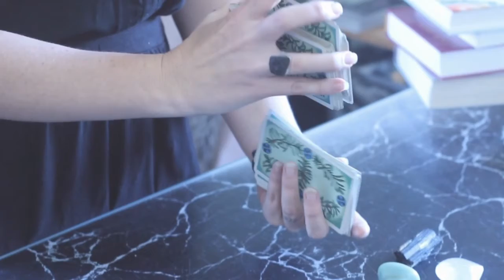Transform Your Life With Lunar & Solar Eclipses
Wondering if there's anything significant about lunar & solar eclipses? Are these good times for manifesting? In this episode, I'm sharing how to harness the transformative energy of eclipses to make deep changes in your life.

Plus, discover what's in store for us this eclipse season as I discuss the Total Lunar Eclipse in Sagittarius on 26th May 2021 & the Annular Solar Eclipse in Gemini on 10th June 2021.

EDIT: in the video I got the times messed up for the Solar Eclipse in June! It will be visible on 10th June for those in the Northern Hemisphere. You can check the exact times & visibility

If things are feeling heavy or you're needing some guidance + support, you can book an astrology & tarot reading